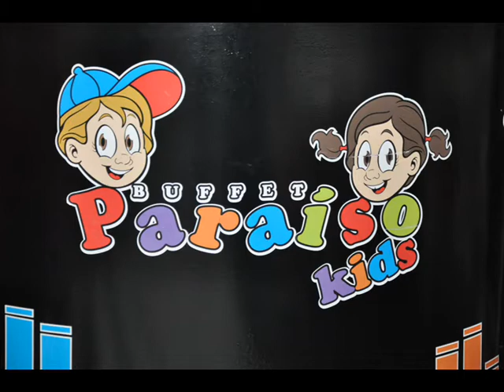Brenda - Aniversário de 1 ano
Nossa equipe conferiu o aniversário da linda e fofa Brenda que recepcionou seus amiguinhos no Buffet Paraíso Kids em São Vicente para comemorar seu 1º aninho de vida, acesse